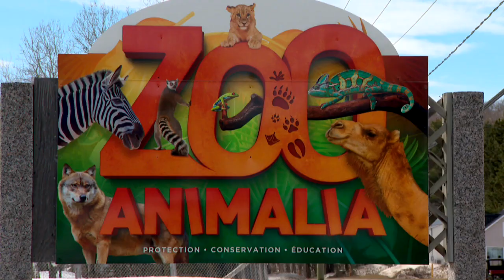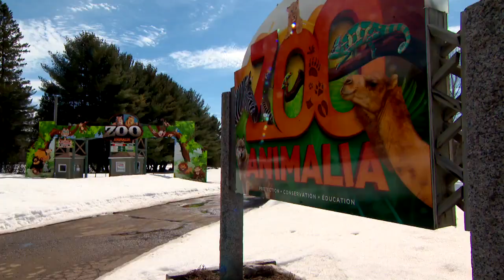Zoo Animalia : Les animaux sous la responsabilité du syndic - reportage